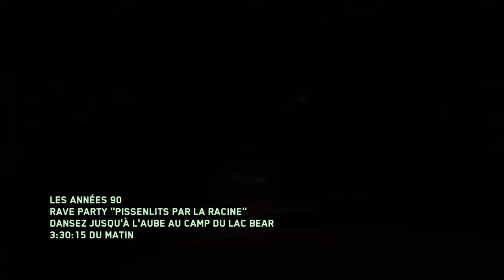Rave of the redwood invincible 2